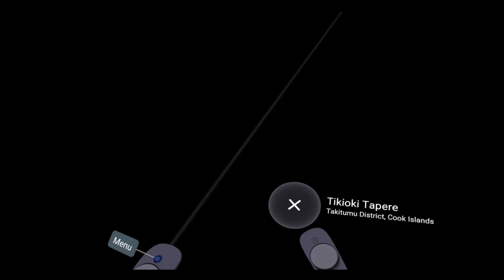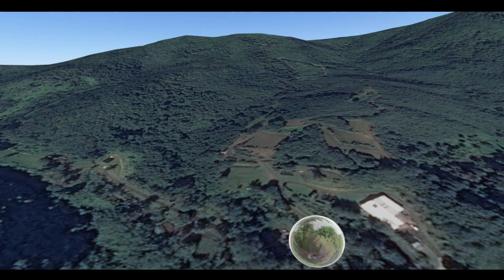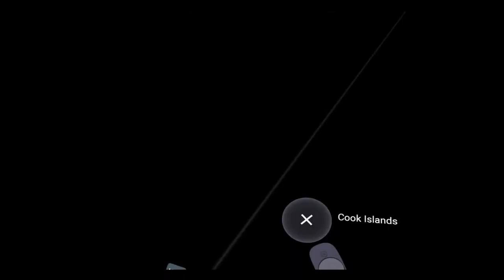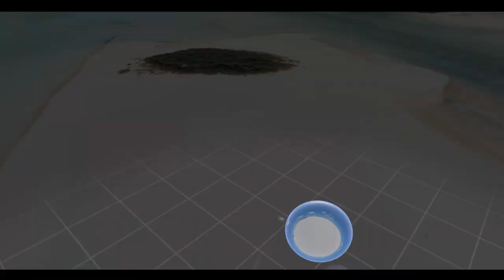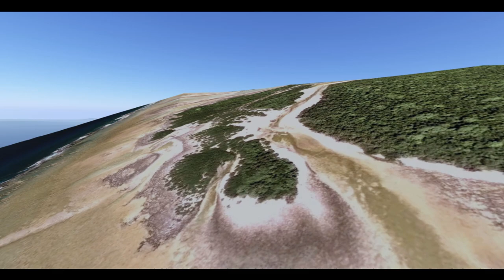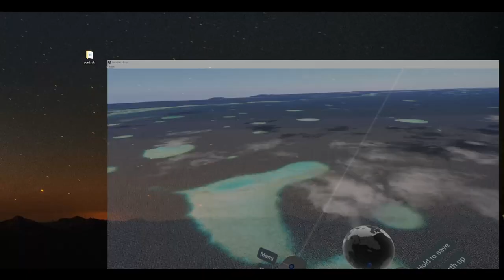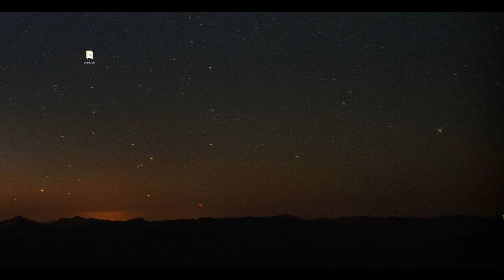Google Earth VR - Cook Islands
Exploring Cook Islands with Google Earth VR